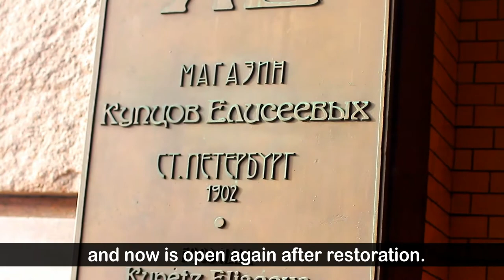Eliseyev Emporium - St Petersburg - Part 3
The Eliseyev Emporium in St. Petersburg was the most opulent food hall in the Russian Empire and is still open for customers. From the very first moment of its history this store is not just a food store: it also includes fine dining restaurants and in some cases can serve as a grand hall for celebrations.

Here you can find different delicious souvenirs and gifts of St. Petersburg, as well as fish and meat delicacies, rarefied alcohol, spices, natural oils and sauces, chef French desserts, hand-made chocolate and fresh pastries from the bakery at the store.